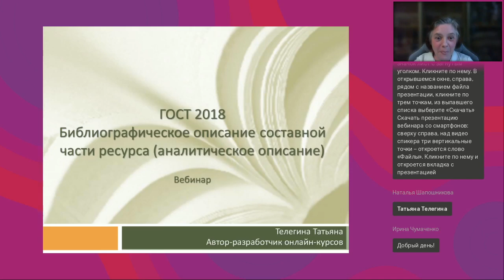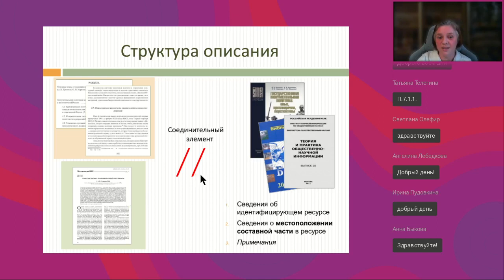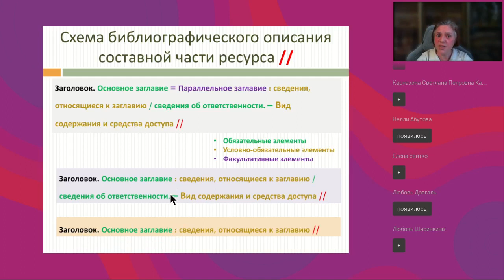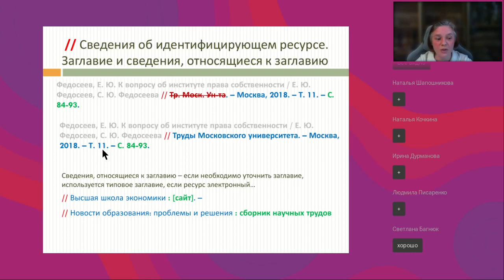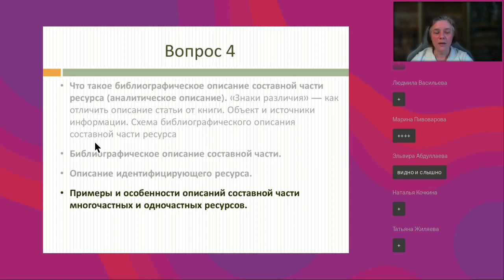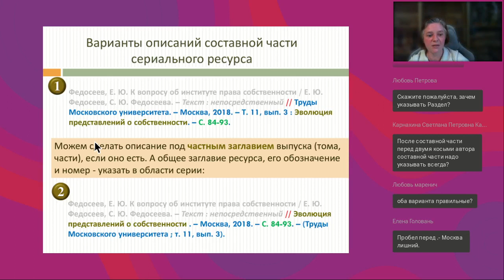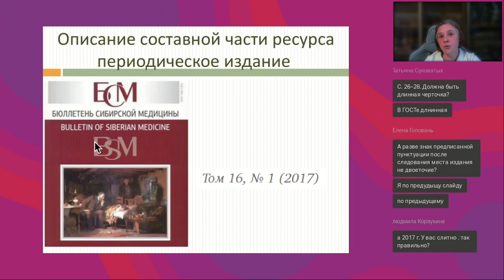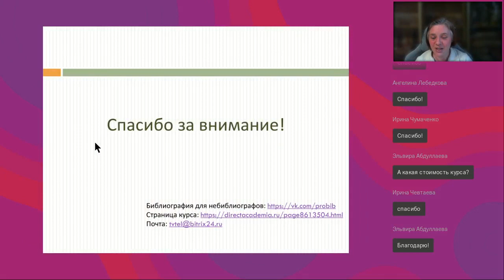ГОСТ 2018 Библиографическое описание составной части ресурса аналитическое описание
Вебинар
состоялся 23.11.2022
Ведущая вебинара:

На этом вебинаре разберем вопросы: как сделать библиографическое описание статьи из журнала, из сборника, главы из книги и чем оно отличается от библиографического описания целых книги или журнала. На что следует обращать внимание, глядя на библиографическое описание, чтобы не ошибиться и не потерять время при поиске нужного источника. А также рассмотрим структуру (схему) и состав библиографического описания составной части ресурса. Спикер вебинара – автор курса «Библиография для небиблиографов»